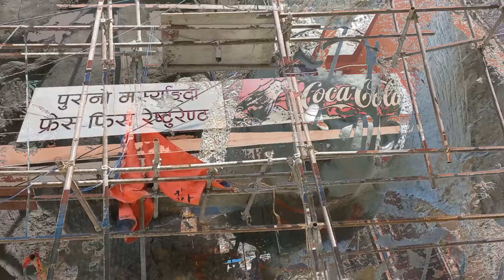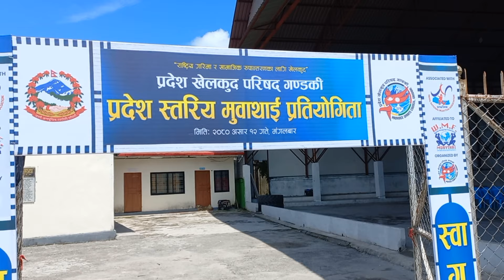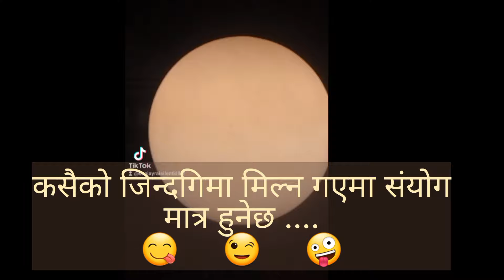Pokhara MuayThai Game 2023